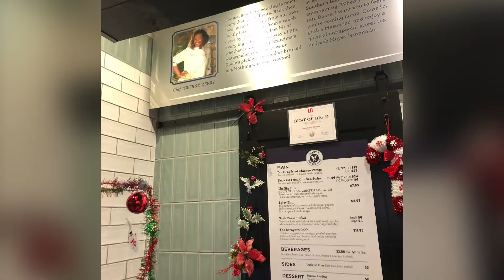Holiday Rewind! Vlogmas 2021 Holiday Trip and Celebrations!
Hi Adorners,
Just a short vlogmas video sharing my 2021 holiday season! While I didn’t include photos of my family members you can be sure that they made my holiday amazing! Christmas lights, ice tubing , gumbo and more! How do you spend your holiday?
Happy holidays,
Adrienne 🤶🏾🤶🏼🎄🛷❤️🔆✨